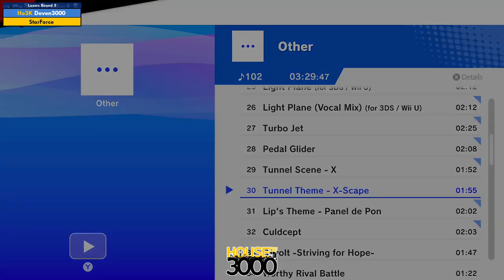BoMBS 154 Losers Round 5 Deven3000 vs StarForce